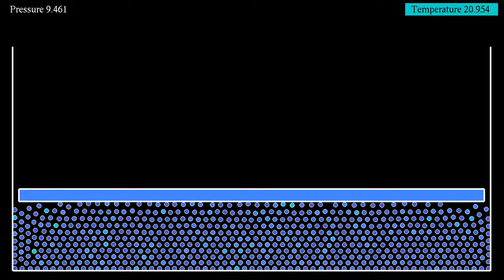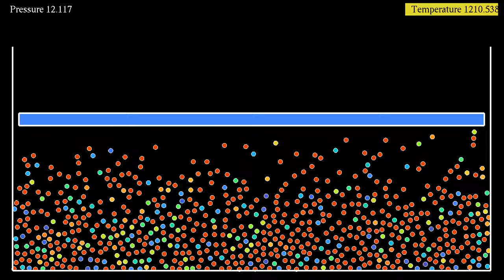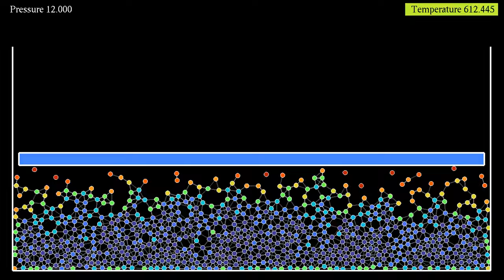Lifting the lid: heating a Lennard-Jones fluid in a container with movable cover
Similarly to the video this simulation shows the behavior of 661 particles interacting via a Lennard-Jones potential, subjected to gravity, and coupled to a thermostat with gradually rising temperature. The difference is that here, the top of the container, instead of being fixed, is a mobile lid modeled as a rigid object having 1000 times the mass of the particles. The pressure indicated at the top left is the pressure experienced by the lid, averaged over a time window to decrease fluctuations. The pressure appears to remain roughly constant, so that if the particles were forming an ideal gas (which is not the case except at low density), the volume (proportional to the height of the lid) should vary like the temperature.
There are two parts in this simulation, showing the same evolution with two different visualizations:
Kinetic energy: 0:00
Number of neighbors: 1:31
In the first part, colors depend on the particles' kinetic energy, red particles are moving faster than blue ones. In the second part, the colors depend on the number of other particles within a given distance, to which they are connected by bonds. Particles however interact also when no bonds are shown between them.